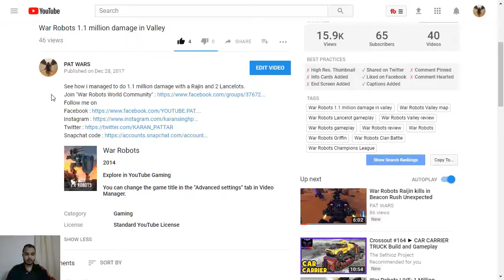War Robots Dragoon so OP, Gold Chest Opening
Hi i upload various gaming videos daily on my channel.